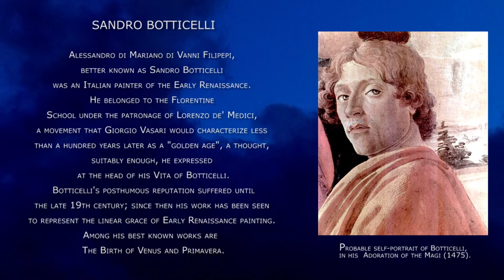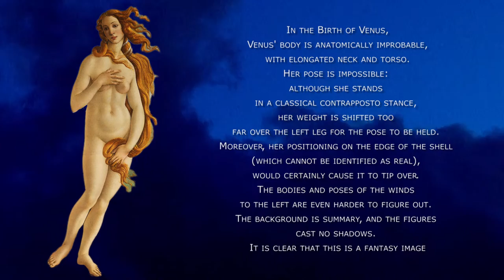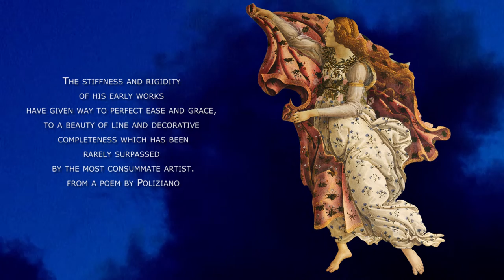The Birth of Venus - Sandro Botticelli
The Birth of Venus (Italian: Nascita di Venere) is a 1486 painting by Sandro Botticelli. Botticelli was commissioned to paint the work by the Medici family of Florence, specifically Lorenzo di Pierfrancesco de' Medici under the influence of his cousin Lorenzo de' Medici, close friend to Botticelli. It depicts the goddess Venus, having emerged from the sea as a fully grown woman, arriving at the sea-shore (which is related to the Venus Anadyomene motif). The painting is on display at the Uffizi Gallery in Florence, Italy. TheBirthOfVenus SandroBotticelli @BlulightGallery @BlulightMusic